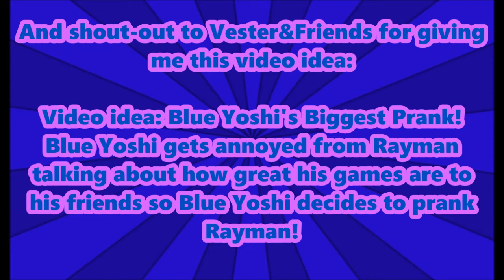BMF100 Short: Blue Yoshi's Biggest Prank!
Blue Yoshi got tired of hearing Rayman talking how great his games are to his friends, so he decides to prank Rayman with the help of Iggy, Flying-Squirrel Yellow Toad & Flying-Squirrel Blue Toad.
Video Idea By Vester&Friends